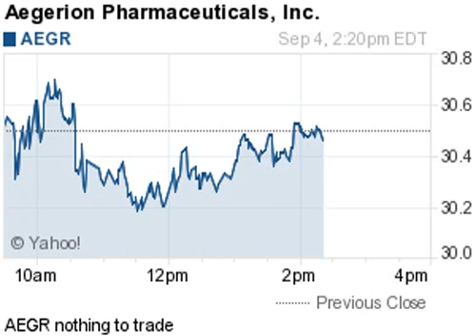140904 nothing to trade 1420ET